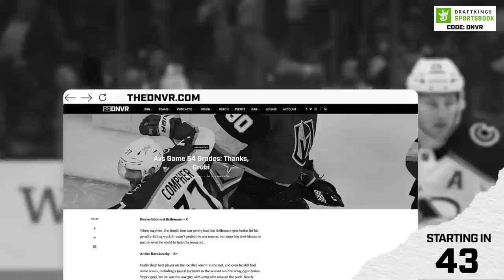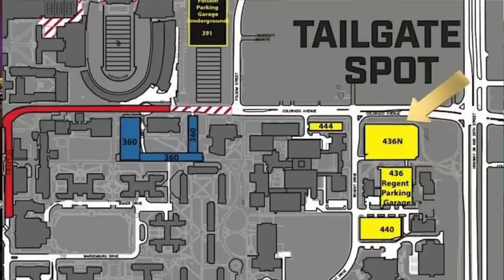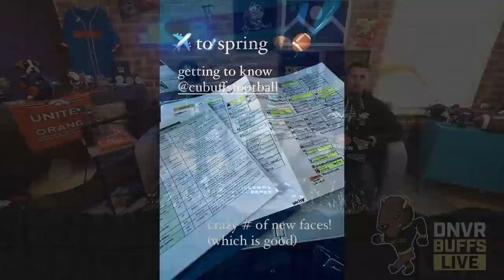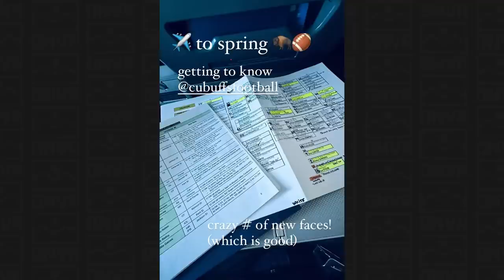What can we learn from Chris Fowler’s photo of Deion “Coach Prime” Sanders and Colorado’s roster?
On today’s DNVR Buffs Podcast, Jake Schwanitz and Andre Simone discuss Chris Fowler’s Instagram story that showed player numbers, who else will be visiting Boulder for Saturday’s spring game and the latest portal news for Coach Prime’s Buffs.

1:00 Intro
4:00 DNVR Spring Game Tailgate
9:18 No more grey helmets
23:45 More portal news
43:00 Questions

Athletic Greens is going to give you a FREE 1 year supply of immune-supporting Vitamin D AND 5 FREE travel packs with your first purchase.